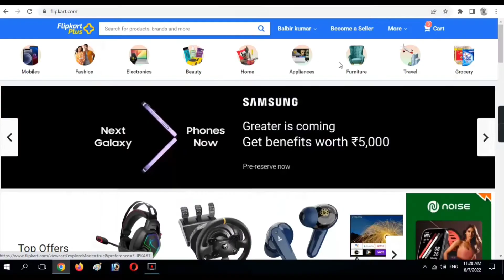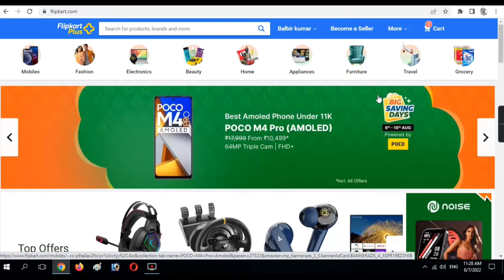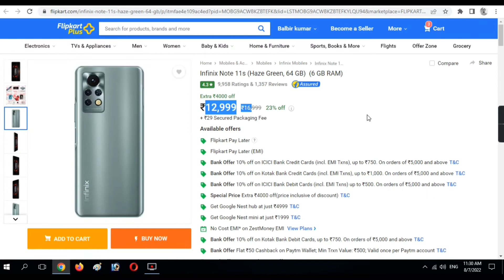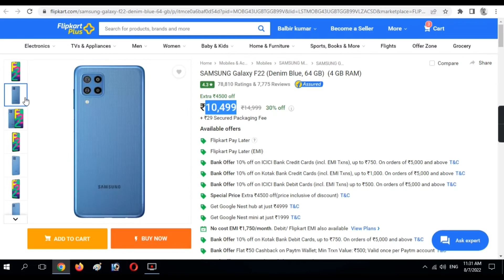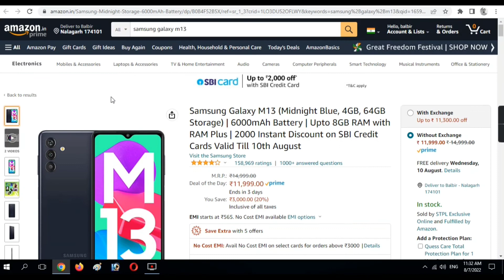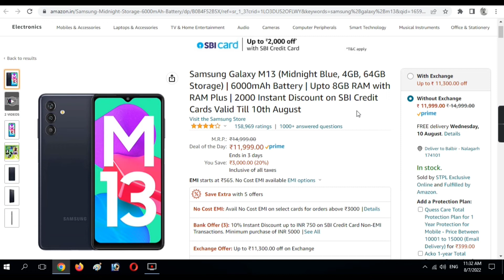Flipkart Big Saving Day, Independence day sale | top 5 mobile under 10k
Hallo Friends
If you want a best smartphone under ₹ 10000 then this video is for you.
In this video, we will tell you about 6 such smartphones which are coming under ₹ 10000 and are equipped with all the best features, you do not need to spend more money than this if you are a normal smartphone user.

नमस्कार दोस्तों
अगर आपको ₹10000 में एक बेहतरीन स्मार्टफोन चाहिए तो यह वीडियो आपके लिए ही है
इस वीडियो में हम आपको 6 ऐसे स्मार्टफोन के बारे में बताएंगे जो कि ₹10000 के अंदर में आ रहे हैं और है सभी बेहतरीन फीचर्स से लेस है, आपको इससे ज्यादा पैसे खर्च करने की जरूरत नहीं इस अगर आप एक नॉर्मल स्मार्टफोन यूजर है।

Flipkart_Big_Saving_Day
top 5 mobile under 1000
mobile sale on flipkart
flipkart sale on mobile
best mobile under 10k in aug 2022
flipkart big sale 2022
flipkart big saving days best deals
flipkart big sale date
Samsung F22,Infinix hot 12 play
Poco m4 5g
Infinix not 11s
Smasung galaxy m13 5g
Moto g31,5g mobile under 10000
best 5g phone under 10000
amazon great freedom festival